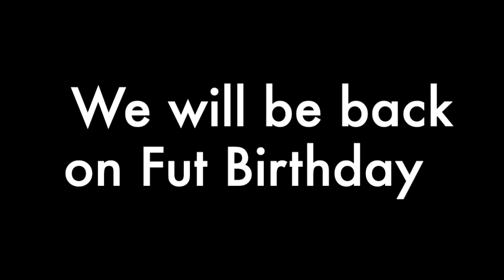Fifa21 Pack Opening #009. What If and Icon Playerpick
Fifa21